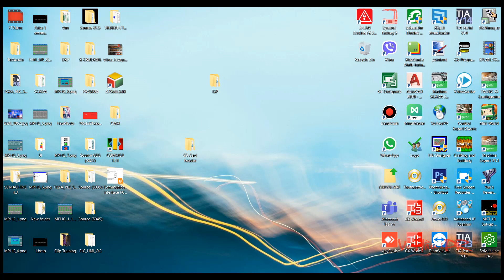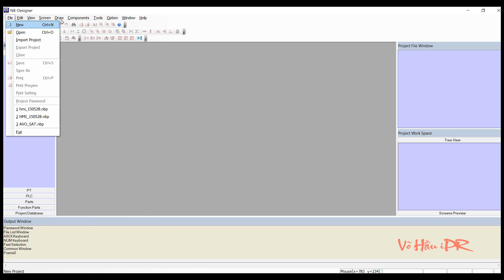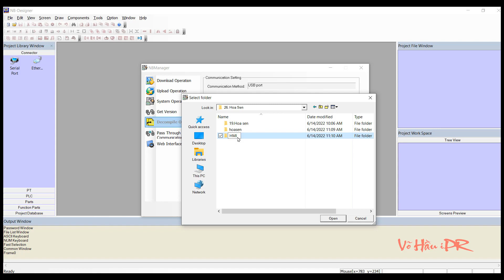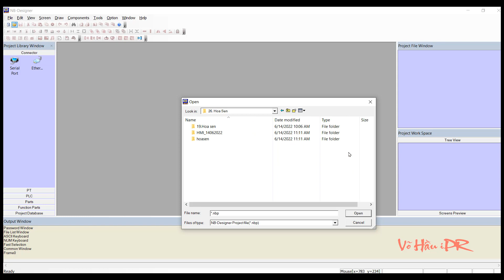Topic#17 Upload and decompile project file from HMI NB OMRON by USB cable use NB Designer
Upload and decompile project file from HMI NB OMRON by USB cable use NB Designer

Best Regards,
Vo Hau